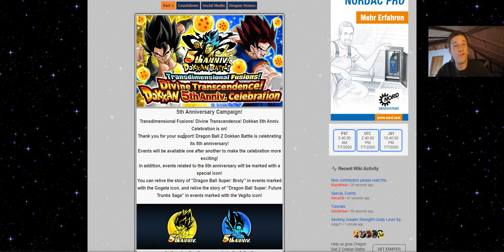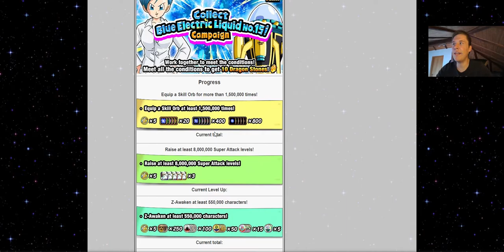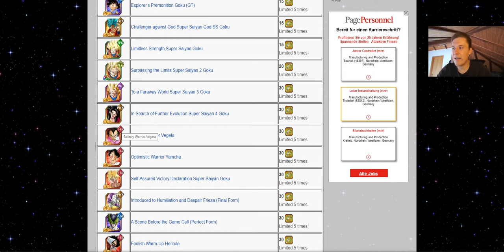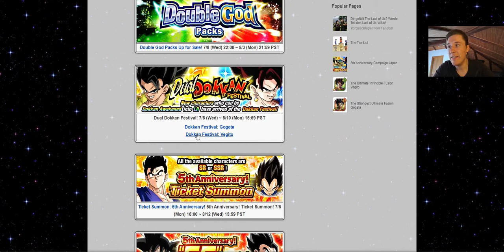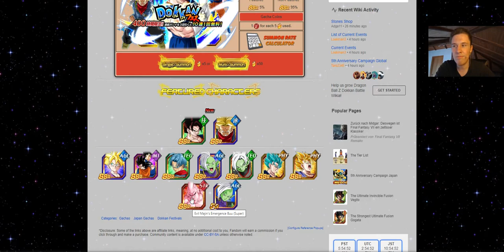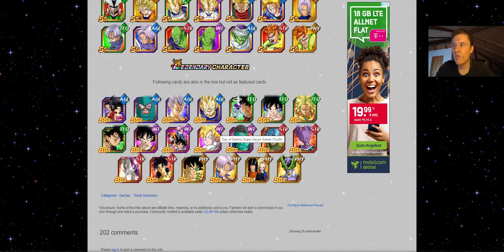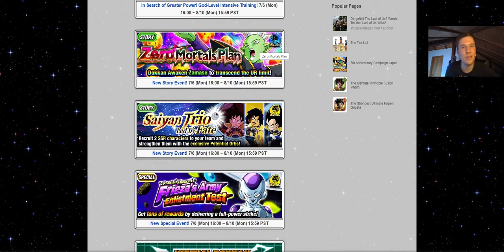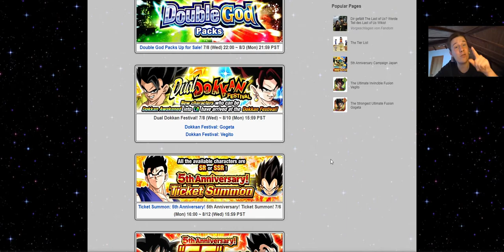DBZ: Dokkan Battle - 5th Year Anniversary - News, Infos, Banner & mehr! (Deutsch)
In diesem Video beleuchten wir das 5-Jährige Jubiläum!
Innerhalb der Kampagne gibt es tolle neue Einheiten, viele Dragon Stones zum sammeln und dann in ein paar Tagen 2 unglaubliche Banner mit sehr starken Kämpfern!

In dieser Playlist gibt es ausschließlich Videos über das Handyspiel "Dragonball Z: Dokkan Battle"!

Wir schauen uns gemeinsam aktuelle Kampagnen an, spielen aktuelle Events und versuchen den ein oder anderen wertvollen Kämpfer zu ziehen.

Downloadet es euch gerne selbst, es ist kostenlos!